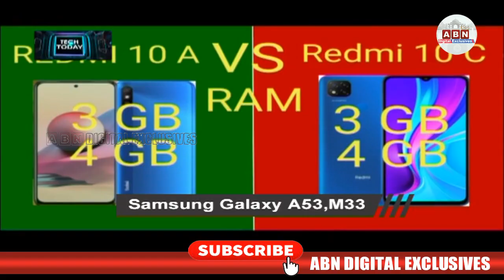ఇవిగో... కొత్తఫోన్లు ! ఇప్పుడే రిలీజ్‌ ! | Latest Mobile Phones | ABN Digital